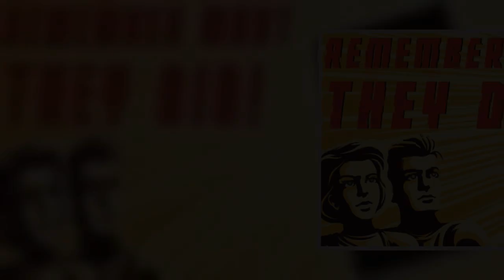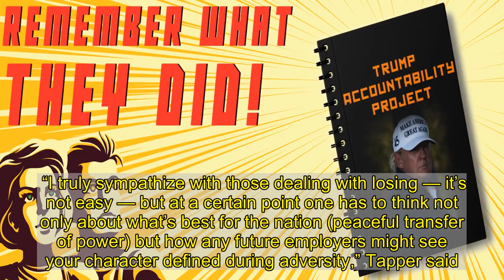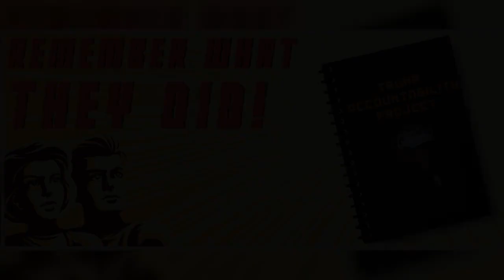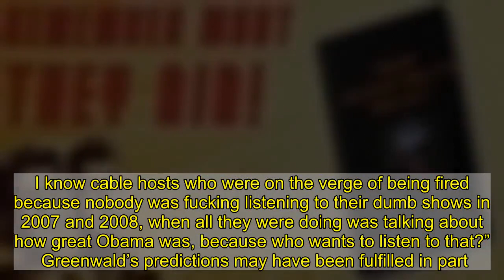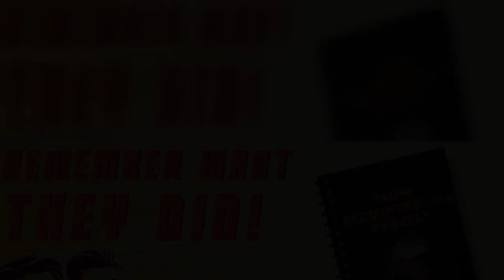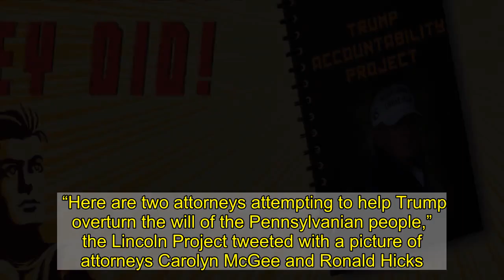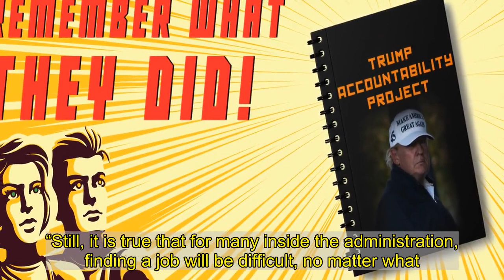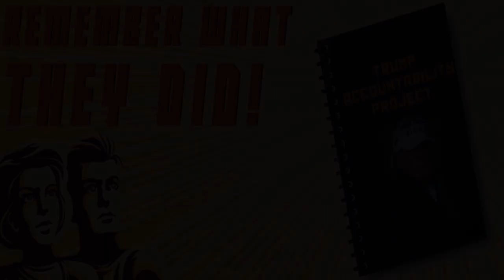‘We Have A List’: Pundits And Democrats Plan To Hold Trump Supporters Accountable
Several media figures and Democrats have called for lists to be made of President Donald Trump’s “sycophants” or supporters following the presidential election, suggesting that these lists will be used in the future to hold the president’s supporters accountable.  “Is anyone archiving these Trump sycophants for when they try to downplay or deny their complicity in the future,” Democratic New York Rep. Alexandria Cortez asked Friday, the day before media outlets called the presidential race for Biden. “I foresee decent probability of many deleted Tweets, writings, photos in the future.”  Ocasio-Cortez is not the only one asking for evidence of Trump supporter’s “complicity.” CNN’s Jake Tapper suggested that Trump and his followers should be careful of behaving in a way that might impact their future employment.  “I truly sympathize with those dealing with losing — it’s not easy — but at a certain point one has to think not only about what’s best for the nation (peaceful transfer of power) but how any future employers might see your character defined during adversity,” Tapper said.    Washington Post columnist Jennifer Rubin also warned that Republicans “now promoting rejection of an election or calling to not to follow the will of voters or making baseless allegations of fraud should never serve in office, join a corporate board, find a faculty position or be accepted into ‘polite’ society.”   “We have a list,” the Washington Post writer said.   Journalist Glen Greenwald predicted before the election that rather than settle the nation’s divisiveness, a Biden presidency would spur the media to target Trump supporters. The Intercept co-funder emphasized that several highly successful media companies found their place during Trump’s presidency based on dramatized fear narratives — and that these media companies must find a way to keep this fear narrative alive or face cancelled subscriptions.  “They’re going to continue to say, [if] not maybe Trump, at least his movement, still pose this existential threat,” Greenwald said during an October podcast with Joe Rogan.   “So many institutions are profiting — I don’t just mean financially, in terms of power and control — from elevating fear levels over right-wing fascism, over white supremacists, domestic terrorism, whatever you want to call it,” the journalist said.  “The same exact thing is happening now, which is: people in media have had their careers saved. I know cable hosts who were on the verge of being fired because nobody was fucking listening to their dumb shows in 2007 and 2008, when all they were doing was talking about how great Obama was, because who wants to listen to that?”   Greenwald’s predictions may have been fulfilled in part. Days after Election Day, former Obama spokesman Hari Sevugan highlighted the start of a “Trump Accountability Project” intended to “make sure anyone who took a paycheck to help Trump undermine America is held responsible for what they did.”  Sevugan, who also